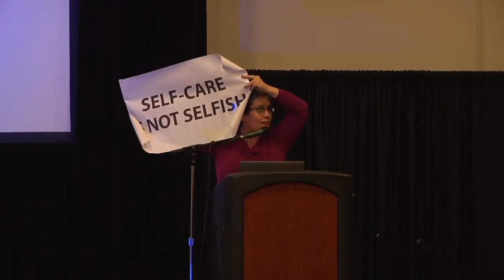Activist Burnout Greta Christina Skepticon 6